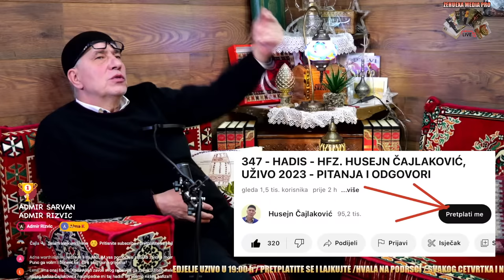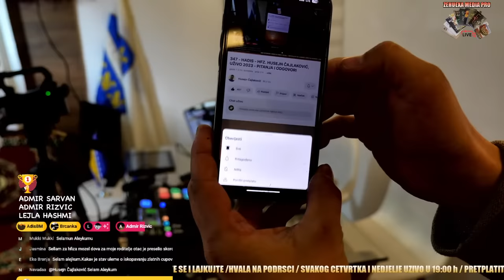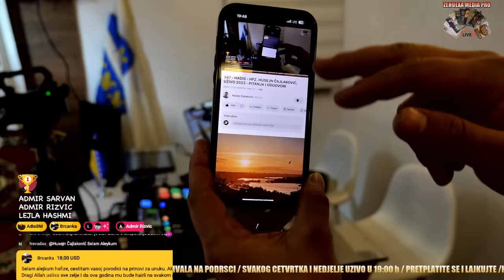347 - HADIS - HFZ. HUSEJN ČAJLAKOVIĆ, UŽIVO 2023 - PITANJA I ODGOVORI